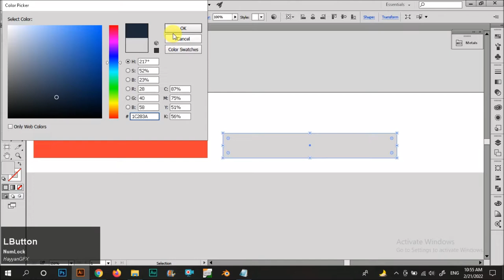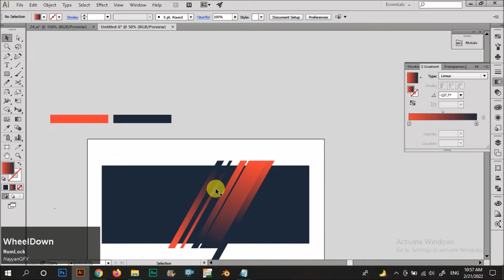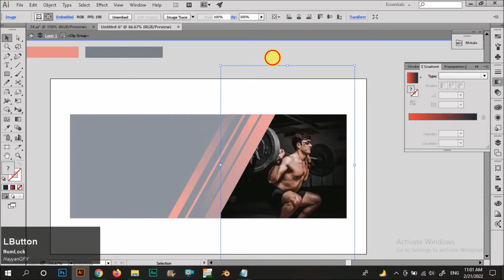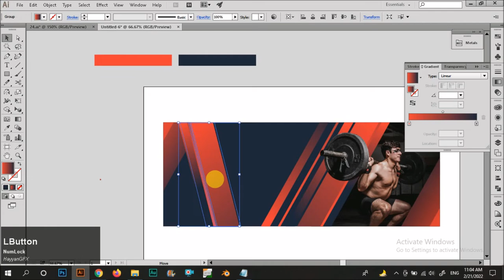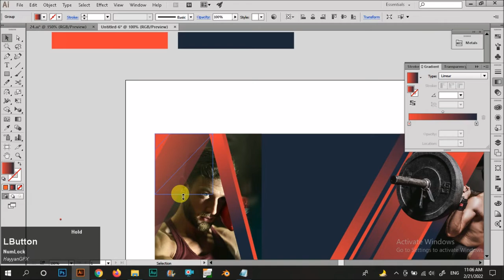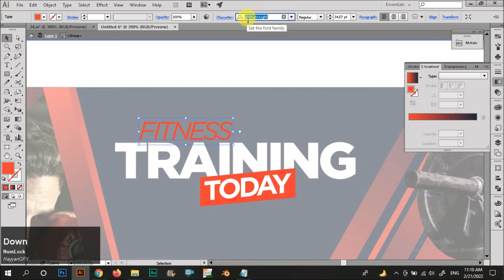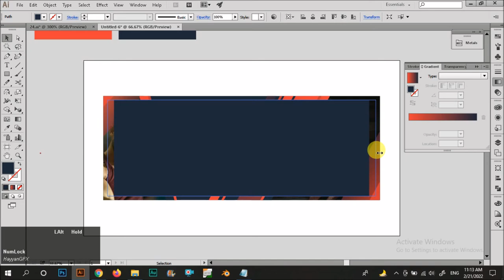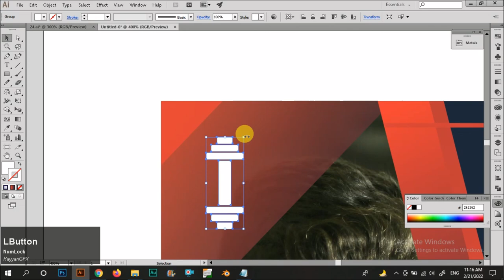Social Media banner Design | Illustrator Tutorial | Beauty Banner Design | HayyanGFX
These adobe illustrator tutorials have been uploaded by
 HayyanGFX. Hope you like the enjoyable learning
. This video is About Vector Portrait.

This is a channel for illustrator tutorials about logo
design, illustrations, brochures, drawings, and much more...
hope you like illustrator tutorials, The application
used in these adobe illustrator tutorials is Adobe
 Illustrator CC. We hope each adobe illustrator tutorials
give you useful knowledge.

More precisely this channel shows tutorials on how to create
 designs or templates for those of you who want to learn techniques in Illustrator